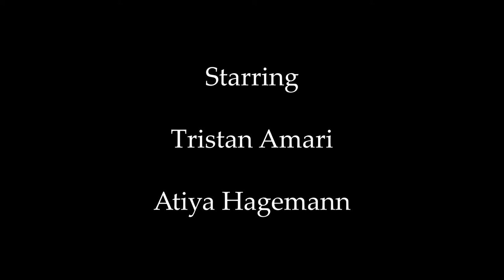Outta Time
Short film directed by Gabriel Hammer